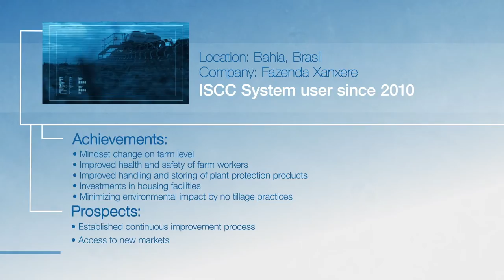ISCC Case: Brasil Fazenda Xanxere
ISCC - International Sustainability and Carbon Certification